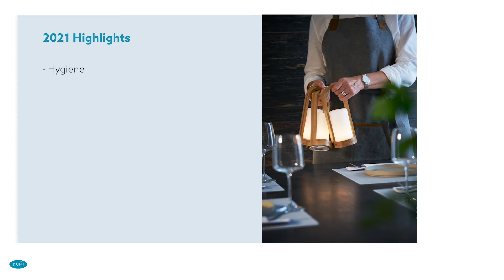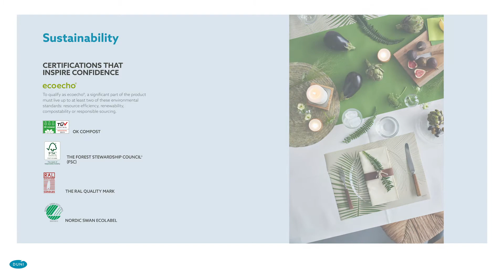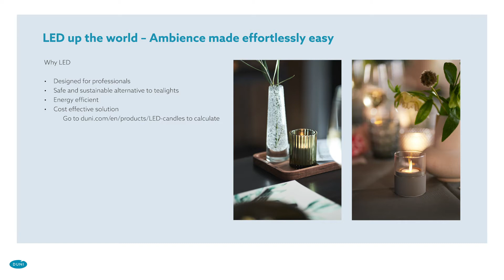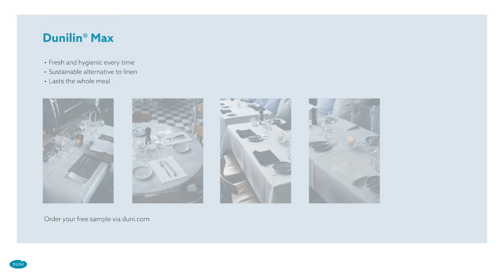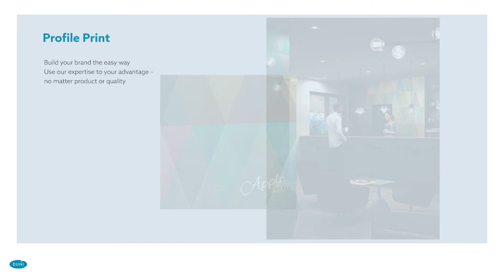Duni Table Top 2021 Highlights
Εάν θέλετε να δείξετε ότι για την επιχείρηση σας η ποιότητα, η ασφάλεια και τα περιβαλλοντικά πρότυπα αποτελούν προτεραιότητα, τότε βρήκατε την ιδανική λύση στα προϊόντα Duni που σας προσφέρει η VARIO!